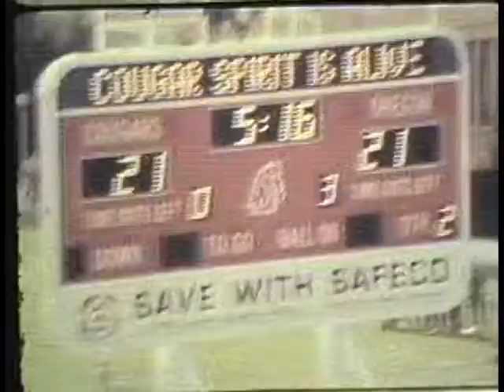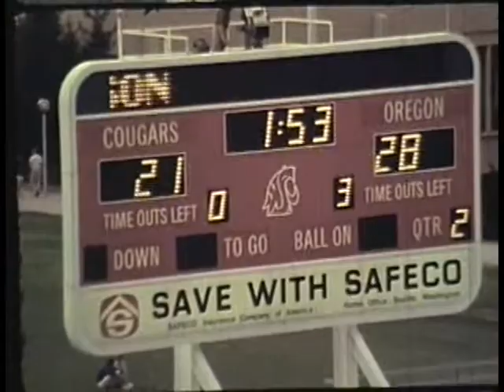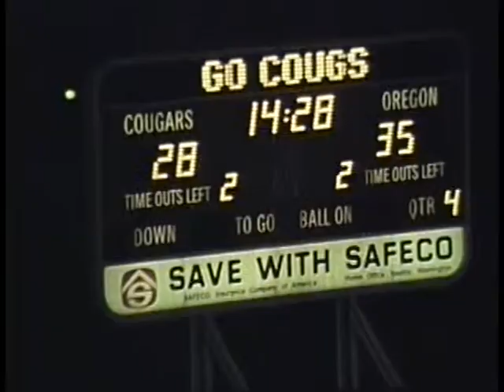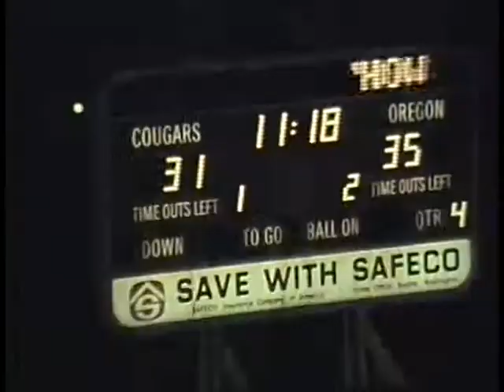Oregon vs. Washington State University, 1985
1985 Washington State University lost to the University of Oregon in this 25 minute silent color film. This video is made from 5 reels of 16mm film, 2 offensive, 2 defensive, and 1 kicking reel. The final score of the game was WSU 39 UO 42.